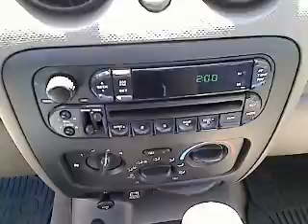2002 Jeep Liberty - Sport Utility San Antonio TX H111746A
2002 Jeep Liberty

Gunn Honda
14610 IH-10 W